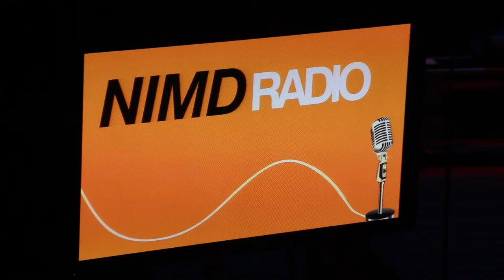Full interview with Bernard Bot and Hans Bruning